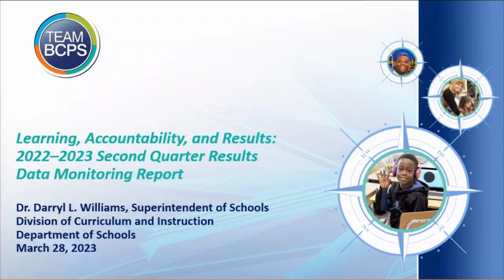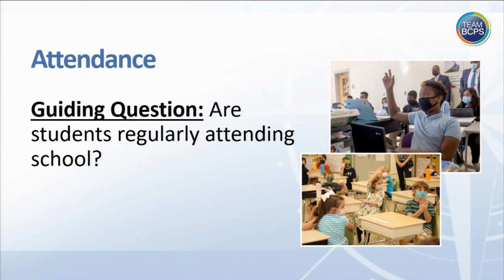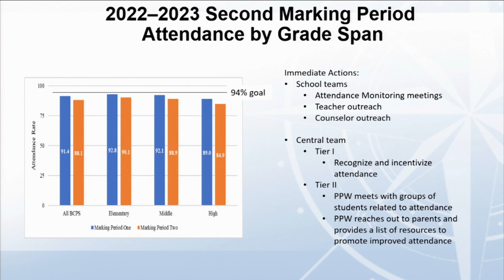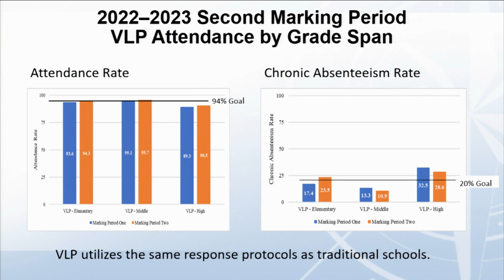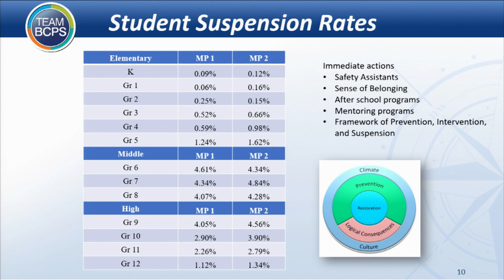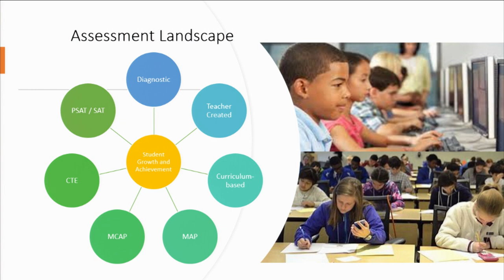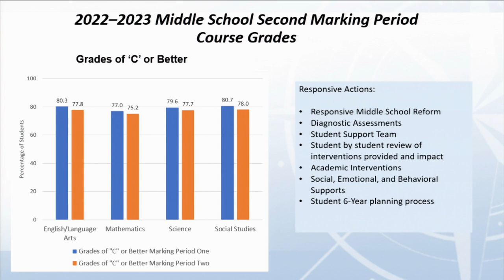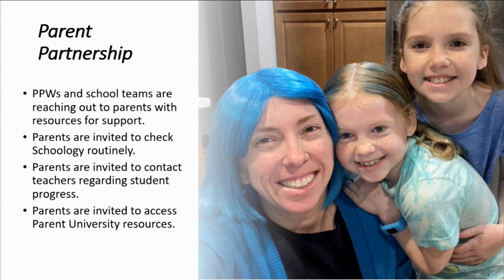Meeting of the Board of Education 3-28-23